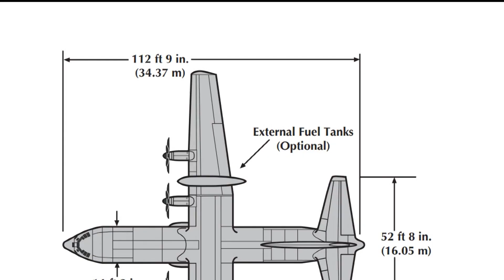Eight C-130-J 'super Hercules' cargo planes joining to MN Air National Guard fleet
Officials say the new aircraft will be critical to our national security and our capacity to respond to national disasters and other urgent needs at home.